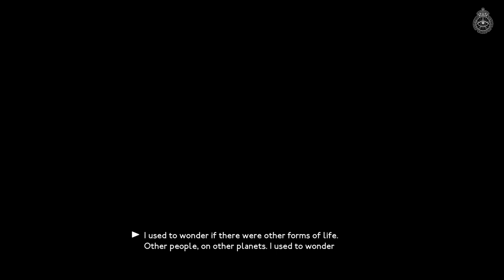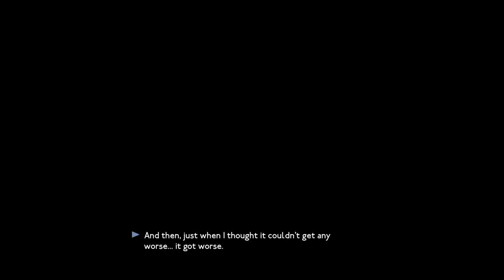WE HAPPY FEW DLC: ROGER AND JAMES IN THEY CAME FROM BELOW PS4 GAMEPLAY PART 1: SHE'S GONE!!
We are playing the DLC from We happy few. This time we play as Roger who lives with a female scientist who has just disappeared and we have to find her. I hope you enjoy. I do read the comments and I will try to answer. Thanks!